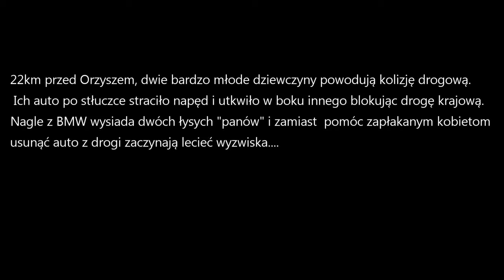2 "panów" z BMW atakuje 2 młode dziewczyny które uległy kolizji drogowej- "bo nie mogli przejechać"